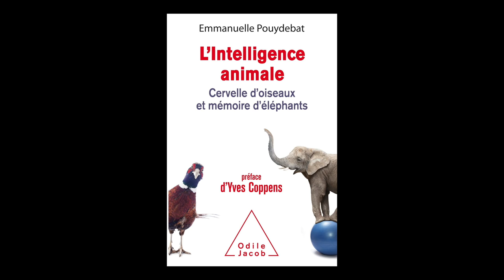Emmanuelle Pouydebat - L'intelligence animale : cervelle d'oiseaux et mémoire d'éléphants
Emmanuelle Pouydebat vous présente son ouvrage "L'intelligence animale : cervelle d'oiseaux et mémoire d'éléphants" aux éditions Odile Jacob.